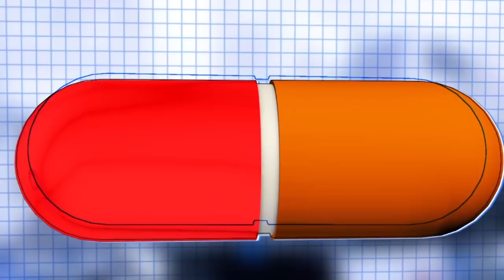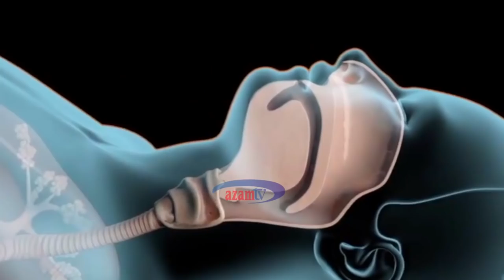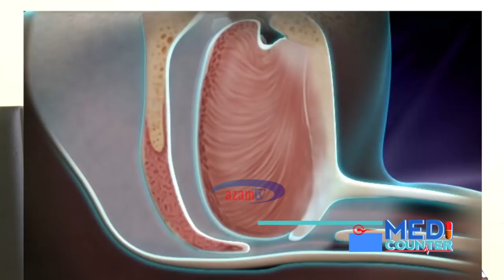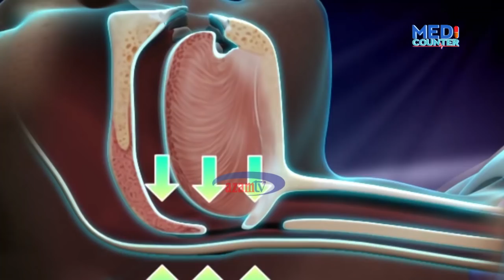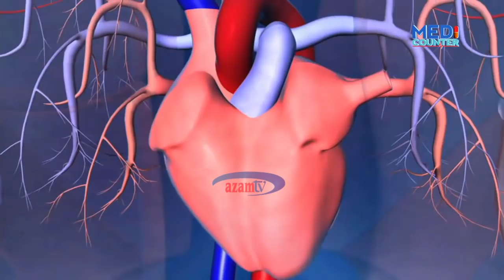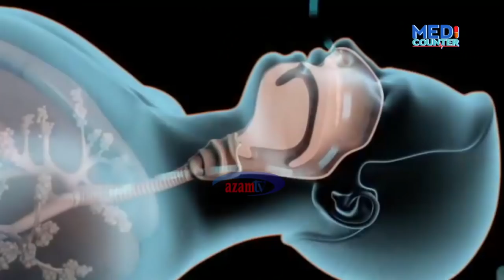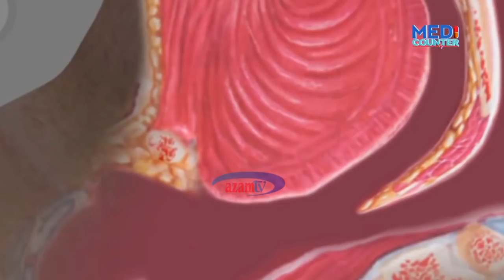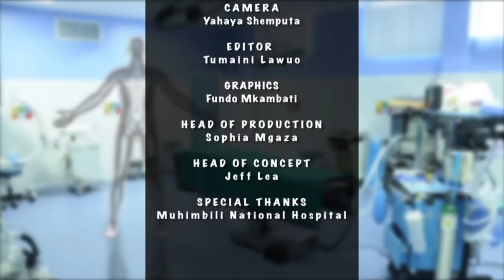MEDICOUNTER- Je wajua kukoroma ni dalili za ugonjwa mkubwa zaidi?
Je wajua kwamba kukoroma ni moja ya dalili zinazoashiria ugonjwa mkubwa zaidi? Ungana na Dkt. Godlove Mfuko, Daktari bingwa wa pua, koo na masikio.